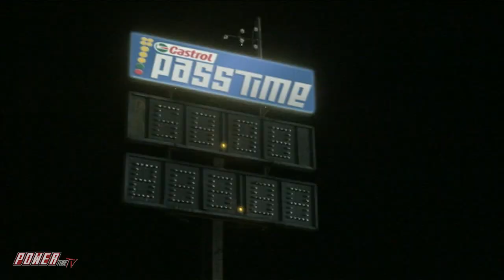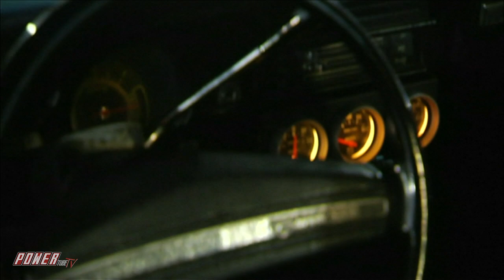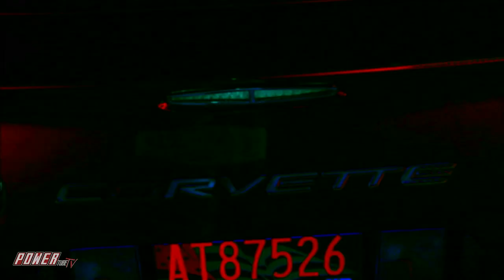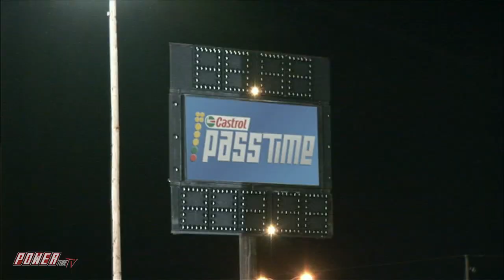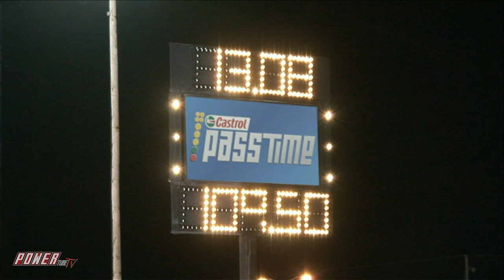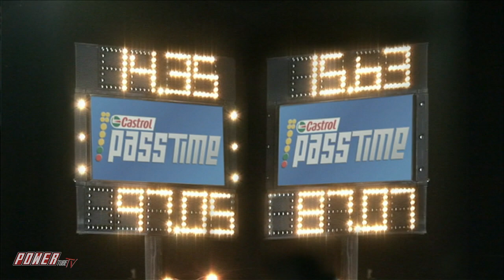PASS TIME - Drag Racing Gameshow! LS Powered Pontiac Trans Am is How Fast? Full Episode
PASS TIME - Drag Racing Gameshow! LS Powered Pontiac Trans Am is How Fast?

The "Jack is Going Up" from Montgomery Motorsports Park on this episode of PASS TIME! Ken thinks he knows, Do you?